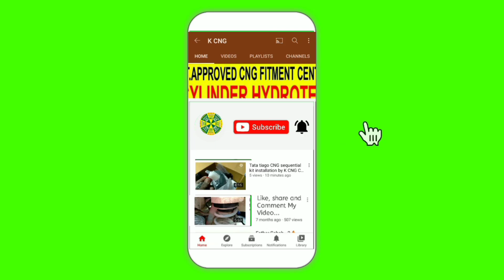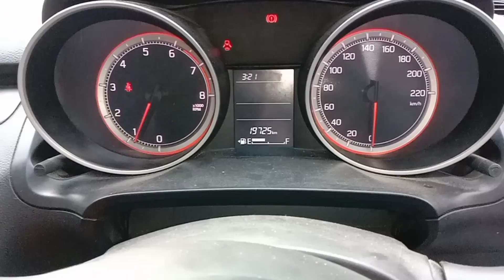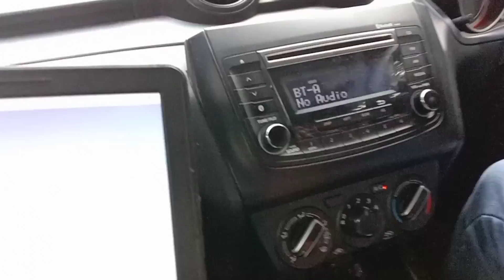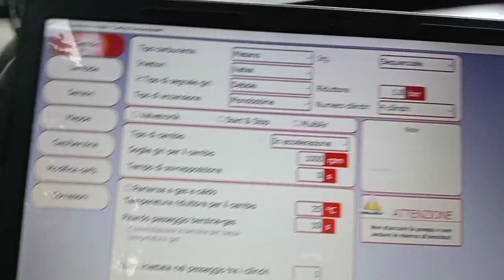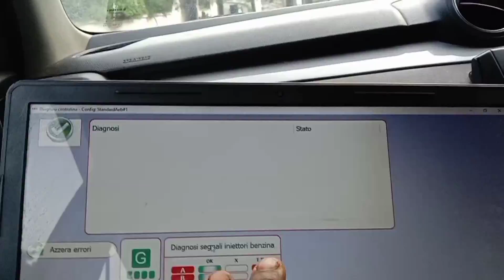Maruti Swift BS6 APPROVAL| RAJASTHAN|cng installation|car owner's feedback| K CNG / CALLME9654724873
K.               HIRAKHAN

SHOP number  84 1ST FLOOR  Sarojini Nagar RING ROAD MARKET NEARBY AMRITSAR KULCHA WALA SAROJINI NAGAR

GOVERNMENT APPROVED
RFC 051

CNG TECHNICIAN MR HIRA KHAN
MARKETING SOLUTION MR HIRA KHAN
ONLINE SERVICE PROVIDER MR HIRA KHAN

CNG BRAND LIST

 1 GREEN SEQUENTIAL KIT ITALY
2 MOTOZEN SEQUENTIAL KIT ITALY
3 BRC SEQUENTIAL KIT ITALY
4 GAS TECH KIT ITALY
5 DIGIFUEL SEQUENTIAL KIT ITALY
6 LOW FUEL GAS SEQUENTIAL KIT ITALY
7 CONVENTION KITTI GREEN
8 HIGH-RISE CNG KIT EUROPEAN
9 LOVATO CNG SEQUENTIAL ITALY

ALL OVER INDIA BRANCHES UPDATE

MY FACEBOOK PAGE.         / K CNG
MY GOOGLE BUSINESS.     / K CNG
MY GOOGLE MAP SEARCH/ K CNG
MY JUSTDIAL WEBSITE /      K CNG
MY GOOGLE WEBSITE.      / K CNG

WHOLESALING PRICE CYLINDER COVER COVERS
ALL OVER INDIA SUPPLIER MANUFACTURER AND TRADER
FROM KCNG
ALL OVER INDIA